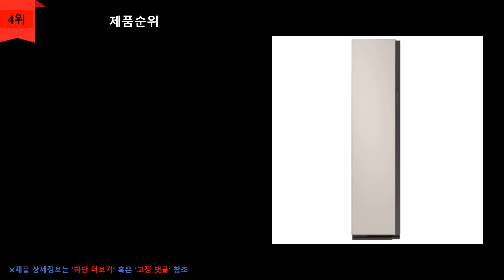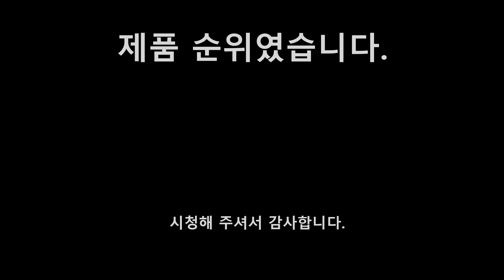의류관리기 추천 TOP 5 - 스타일러,에어드레서✔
1위
LG전자
스타일러
S3WFS
\1,053,650원
무료배송

2위
삼성전자
BESPOKE 에어드레서
대용량 글램화이트
DF10A9500WG
\1,248,430원
무료배송

3위
LG전자
트롬 스타일러
오브제컬렉션
S5GFOA
\2,009,900원
무료배송

4위
삼성전자
비스포크 에어드레서
DF60A8500EG
\1,042,270원
무료배송

5위
LG전자
트롬 스타일러
오브제컬렉션
S5BFOA
\1,759,870원
무료배송

※제품이 없거나 품절이면, 아래 링크를 참조해보세요.※

00:00 인트로
00:11 상품소개
01:00 마무리

순위맨 Dream